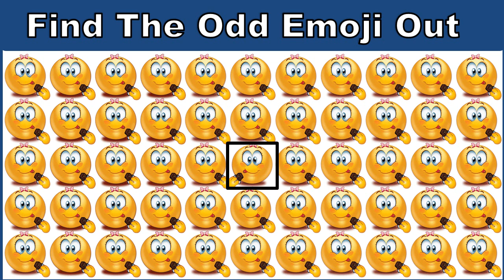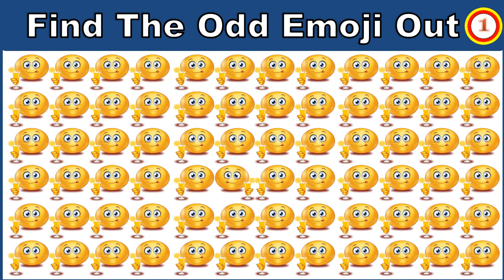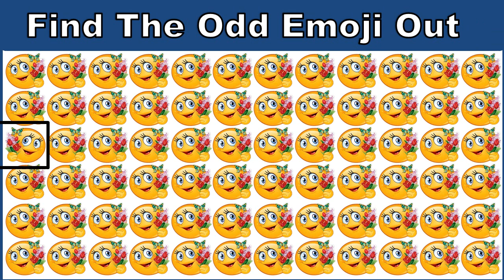Find The Odd Emoji Out |This Brain Teaser is Trickier Than You Might Think! | Part 133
In this video, we're playing a game called Find The Odd One Out. The object of the game is to find the odd in a series of pictures.

To play, open the photos in gallery mode and click on the one you want to play the game on. The odd will be highlighted in the photo, and you have to find it! Once you find it, click on it to highlight it, and then take the quiz to see if you can find the odd one out in these pictures!

We have tons of fun things to entertain you, including emoji quizzes and funny videos!

            ▶️Solvemoji Studio◀️
➡️इस चैनल मे आपको बहुत से  Puzzle , Photo emoji से solve करने है तो दोस्तो हररोज आपके लिए एसी विडियो आती रहेंगी जिससे आपका दिमाग तेज होगा ।